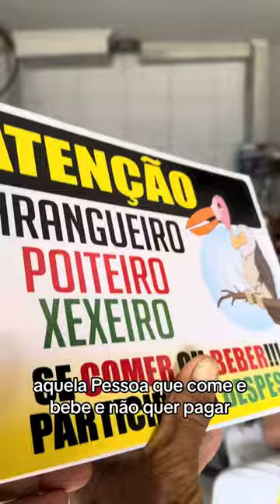VERSOS COM O POETA XEXÉU DA BANANEIRA AO VIVO